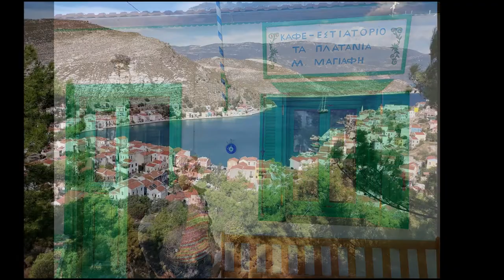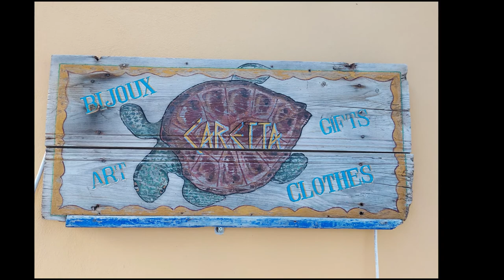Kastellorizo holiday, Greece 🇬🇷 Καστελόριζο, Μεγίστη, Ελλάδα | v25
In October 2021, we visited the beautiful Greek island Kastellorizo (Μεγίστη, Megisti, Καστελλόριζο, Castellorizo), one of the Dodecanese (Δωδεκάνησα) islands in the southeastern Aegean Sea (Αιγαίο Πέλαγος), Greece (Ελλάδα, Grecia). This video is full of relaxing scenic views of Greece for your next vacation/holiday. The harbor is known for it's colorful fishing boats and large loggerhead sea turtles (Caretta caretta).

Timestamps:
0:00 - Kastellorizo harbor
1:30 - Loggerhead sea turtle (Caretta caretta), male
2:00 - Old mosque
2:15 - Lycaean (Lycian) tomb (Λυκιακός τάφος), 4th century BC
2:25 - Mandraki
3:15 - Church of Virgin Mary of Palaeokastro